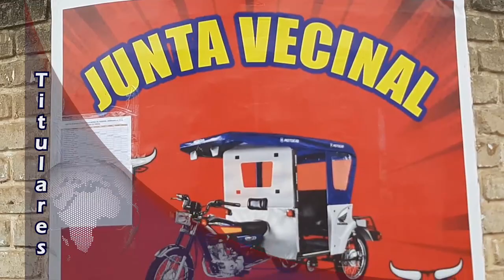TARAPOTO NOTICIAS Titulares Miércoles 03 de Mayo del 2023